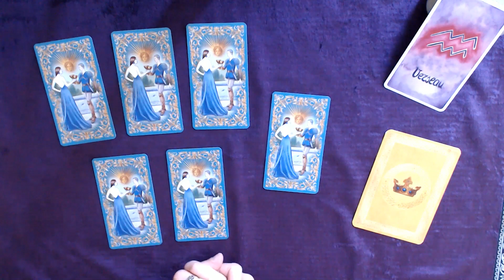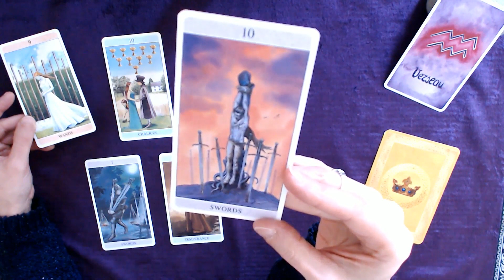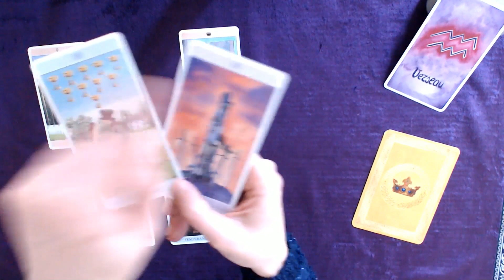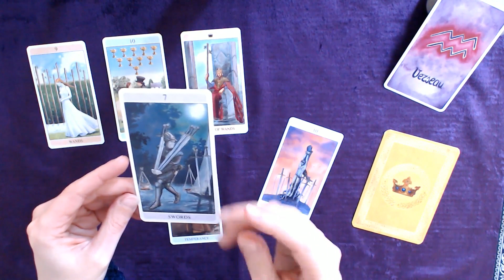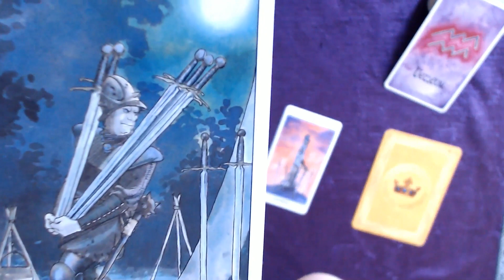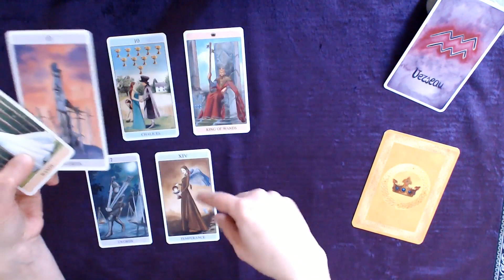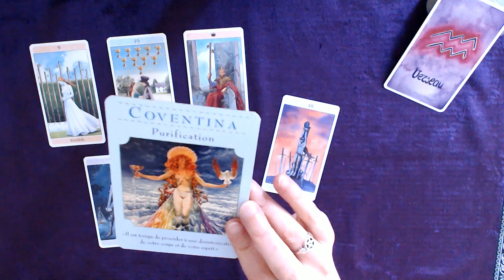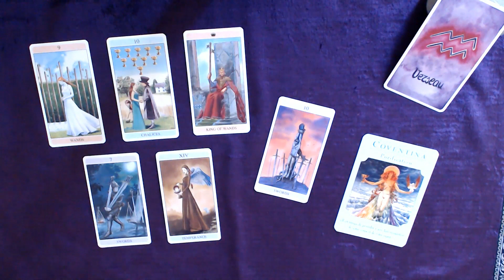VERSEAU 28 déc.-3 Jan. - Désintoxiquez votre corps et votre esprit : vous voulez le vrai bonheur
Tirage tarot VERSEAU Semaine 28 décembre au 3 janvier 2021
↓  Infos : signes, tarots, oracles... c'est en dessous  ↓

Bon visionnage !